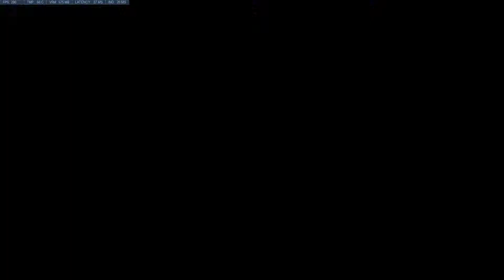Reinhardt Volks Gold